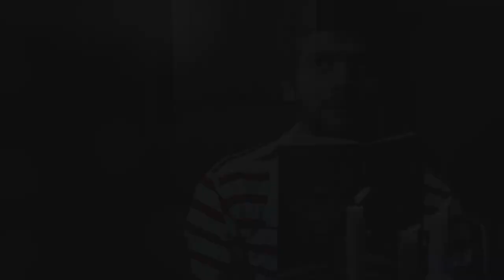Hamzad Ki Haqeeqat | Ep 01 | New Horror Series | SGF Kahani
Hamzaad kiya hota hai, iski haqeeqat kiya hai?

Dekhiye is kahani mein...